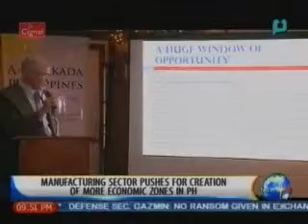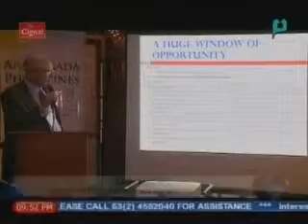2013 12 05 NBN4 NEWS Manufacturing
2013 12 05 NBN4 NEWS Manufacturing